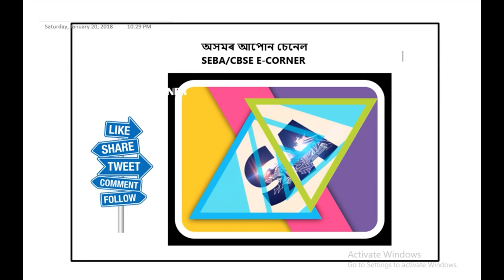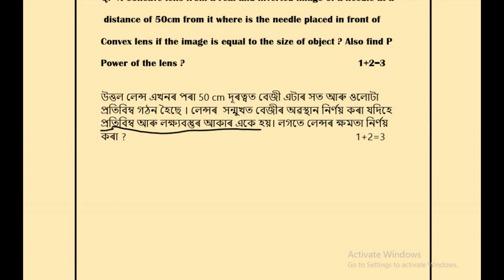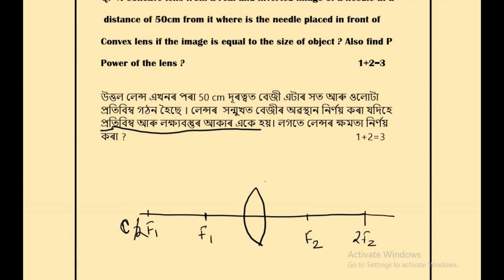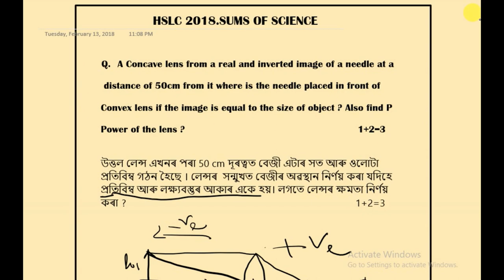HSLC 2018,সাধাৰণ বিজ্ঞানৰ সাংখ্য়িক প্ৰশ্নাৱলী ॥ খণ্ড 03 ॥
Topic- Sums related to Light ,Reflection,Refraction

Class-X

Prepared By SEBA/CBSE E-CORNER

SEBA/CBSE E-CORNER is Assam's leading Online Educational video Channel with provide easy way of teaching quality & required study materials.

For More about our Channel u can follow us and also join fb group